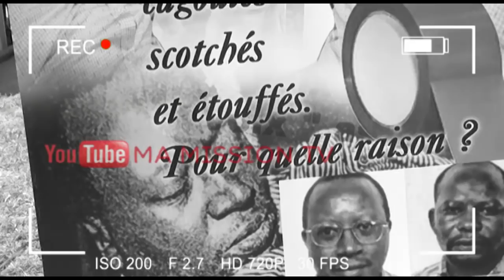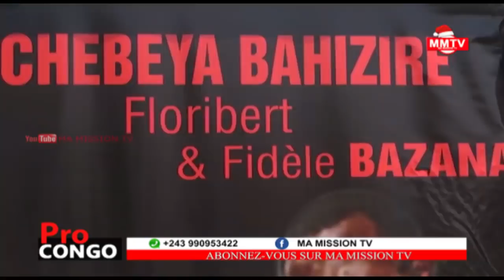🔴PROCÈS CHEBEYA LE NOM DE JKK CITÉ A NOUVEAU,NUMBI ENVOIE DE L'ARGENT AU PRÉVENUE PR GARDE SILENCE